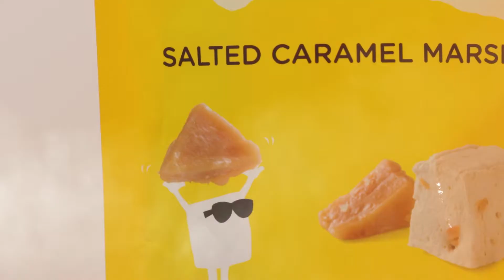Marshmallow & Chocolate Product Commercial - I Made This At Home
I made this video myself just at home with simple camera and lighting equipment.

I may do a behind the scenes for my next one?